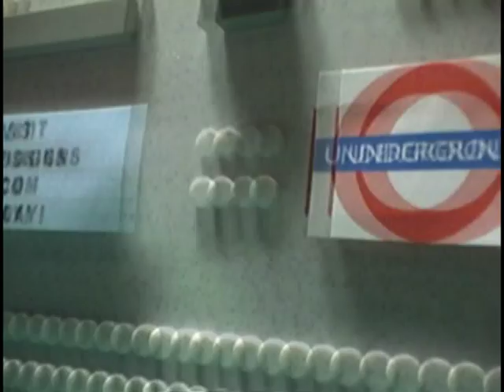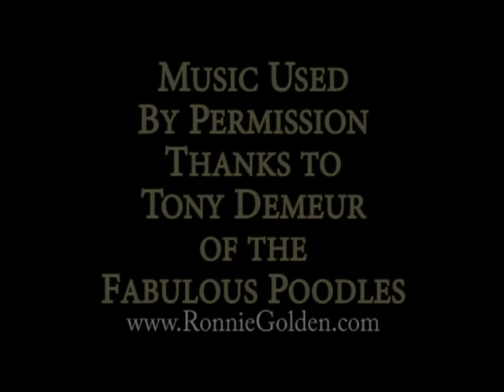The Fabulous Poodles - Toy Town People Brickfilm Lego Animation Music Video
A pretty abstract video of a fun little song by the Fabulous Poodles. Been a while since making a film so it is pretty rough. Yeah, it's weird. This replaces the previous one - upload old file.